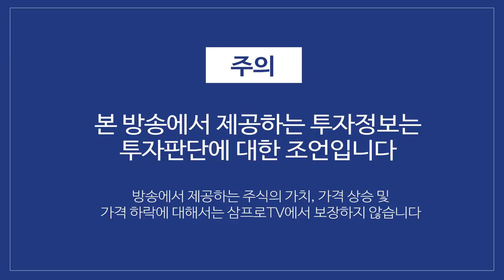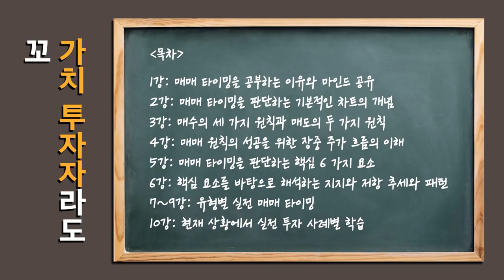[제길선생의 미국 돋보기] 금리의 하향 안정화.. 투자 포인트는? f.교보증권 박병창 부장